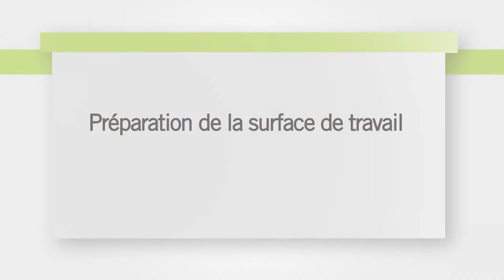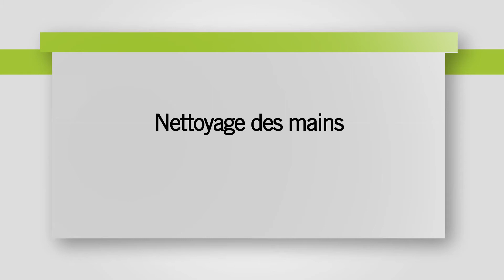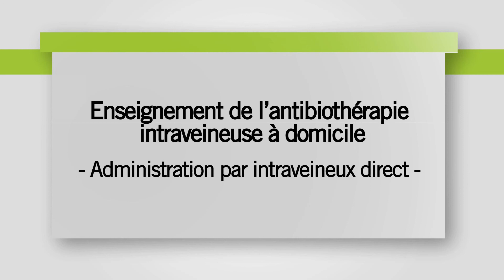Antibiothérapie intraveineuse à domicile | 2/5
Capsule 2 | Administration par intraveineux direct

Ces capsules vidéo permettent au patient de revoir, à la maison, les différentes étapes d'administration de l'antibiotique intraveineux avant de les pratiquer.

Avec l'antibiothérapie intraveineuse à domicile, les patients retournent à la maison et s'auto-administrent des antibiotiques intraveineux. Cette tâche nécessite une bonne compréhension de la technique d'administration afin d'assurer leur sécurité et de diminuer les visites aux CSSS, aux urgences ou en médecine de jour lorsqu'ils vivent des problématiques.

Pour bien préparer les patients à cette responsabilité, une brochure leur est remise, puis une infirmière de la médecine de jour leur enseigne le traitement prescrit et leur fait pratiquer. Le patient s'administre une dose d'antibiotique sous supervision avant le départ à la maison. Les capsules vidéo permettent au patient de revoir, à la maison, les différentes étapes d'administration de l'antibiotique intraveineux avant de les pratiquer.